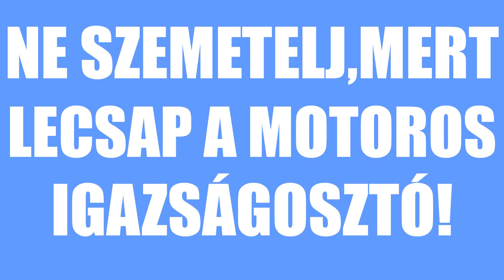Ne szemetelj, mert lecsap a motoros igazságosztó!